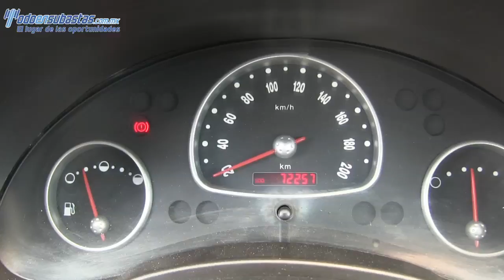130238 CEHVROLET / CHEVY / 2011